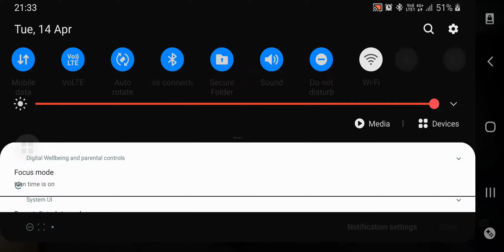20200414 8v2-5 7W Calipo&Go~away